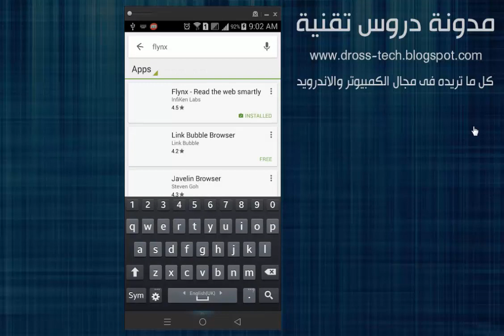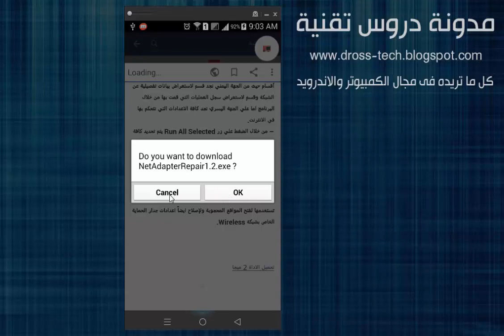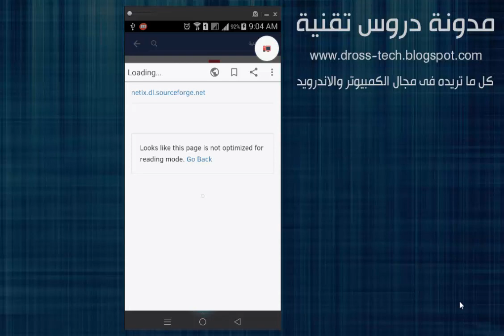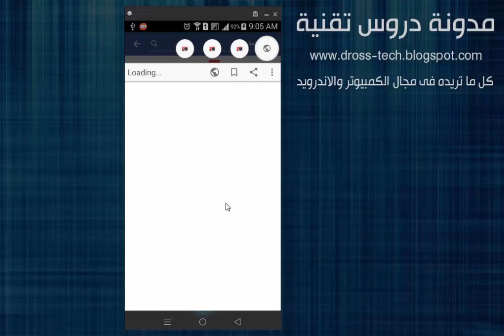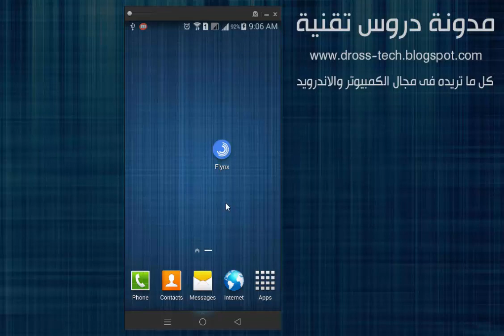فتح الروابط فى الاندرويد فى دائرة عائمة بدون الخروج من التطبيقات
تحميل التطبيق